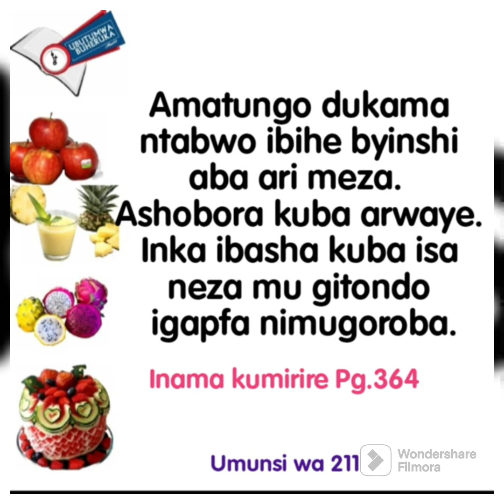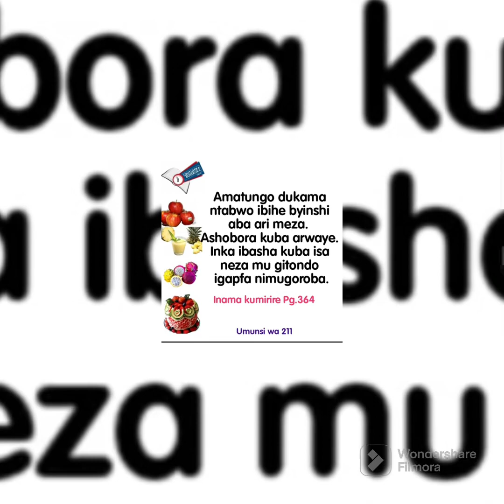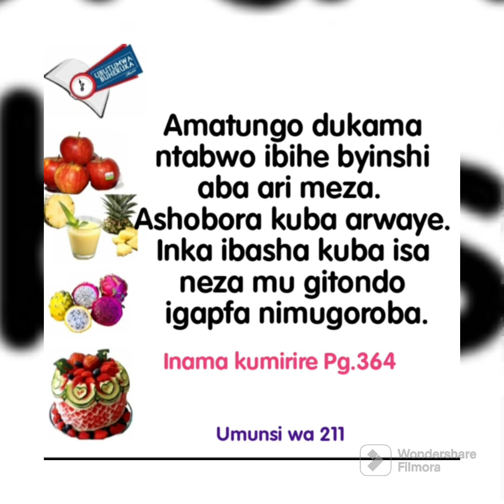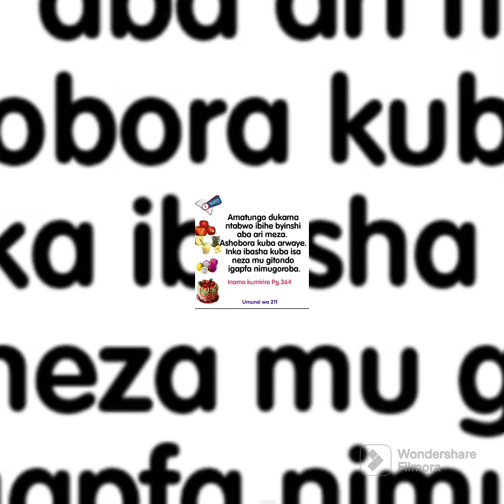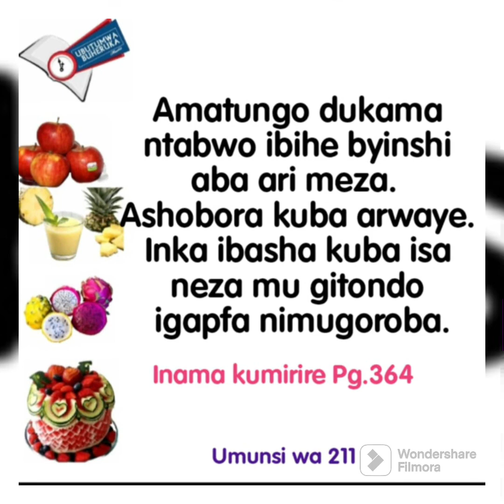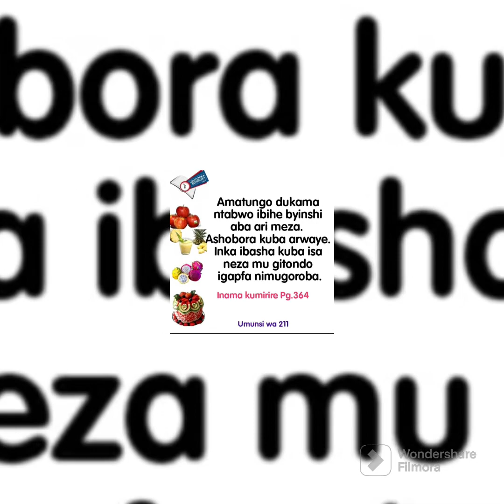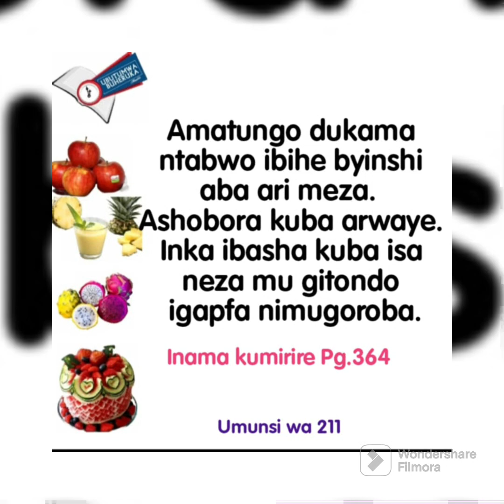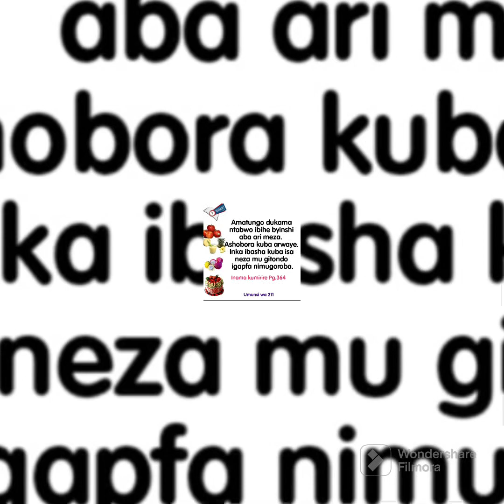INAMA KU MIRIRE 211, By BYIRINGIRO Pacifique